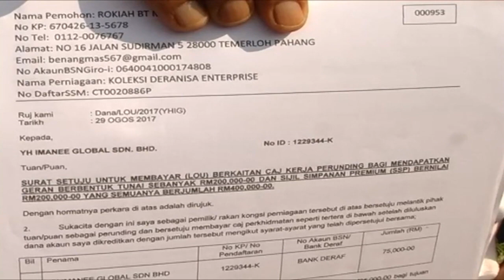MACC Urged To Investigate Suspicious Business Scheme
The Malaysian Anti-Corruption Commission (MACC), have been urged to investigate a scheme which provides funds for the establishment of companies, masterminded by an opposition party.

Persatuan Kebajikan Insan Mulia Chairman, Aminah Abdullah said the scheme is suspicious as it allocates capital amounting to millions of ringgit to entrepreneurs, without the need of repayment, or sell any products or services.

She added that Persatuan has submitted a 38-page memorandum to the Penang police and MACC for them to conduct investigation on the scheme's operator.

It was believed that the scheme has been operating since December 2016 and being masterminded by several big names including a Datuk Paduka.

Aminah said the authorities have a week to launch its investigation before she reveals the case details to the public.

(Soundbite of Aminah Abdullah/ Chairman, Persatuan Kebajikan Insan Mulia

Subtitle:

Persatuan would like to know whether the scheme is real or not. It appears to be part of the political party's preparations for the 14th General Election.)